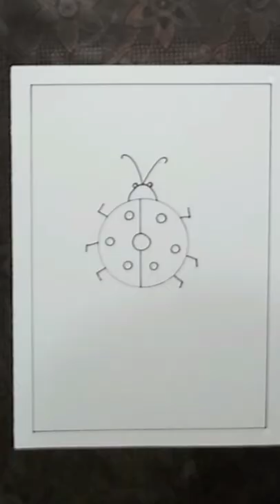videos#viral shorts# easy way to draw a Ladybug 🐞ladybug learn to make with Sam ❤️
I'm Saima Batool. In my video I'm going to draw a ladybug in very easy way. It's easy to learn and too easy to draw. Must try it. Hope you would like the video